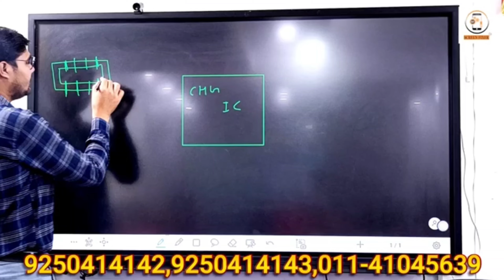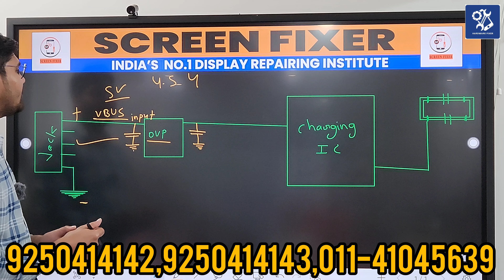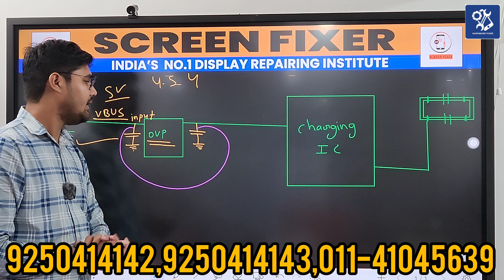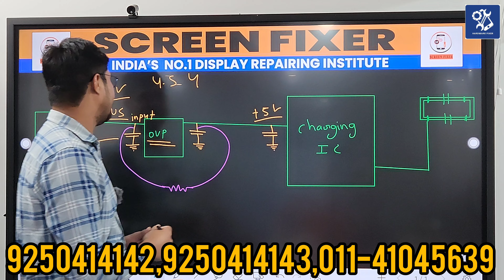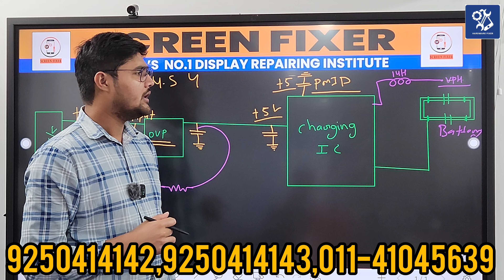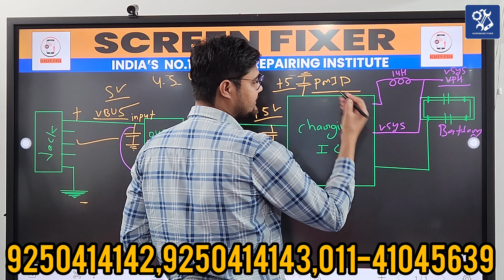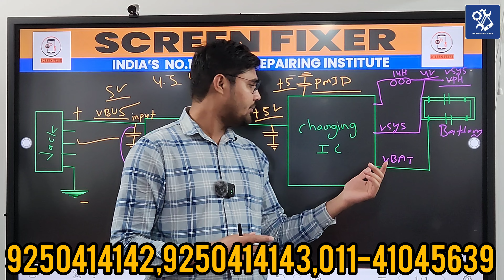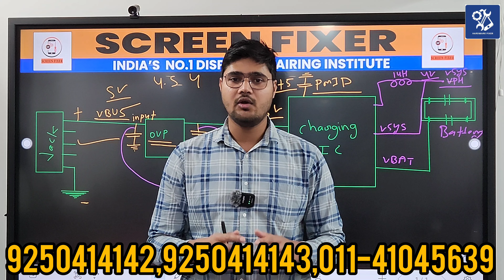Charging Section in Mobile Phone || बैटरी कैसे काम करती है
मोबाइल रिपेयरिंग कोर्स करने के लिए नीचे दिए गए फॉर्म को भरे.
Mobile repairing course | 100% practical

All mobile repairing full advance hardware I phone CPU done by students | mobile repairing course 100% practical mobilerepairingcourse software chip level courses with OCA lamination

🔥 Advance Chip level Training
🔥 EMMC Programming
🔥 Deep Schematic Knowledge

🌟 Free Hostel and food available 🌟

Mobile repairing course mobilerepairing creatingforindia mobilerepair rajvermainstitute mobile smartphone repairing course in Hindi

ADDRESS:- RZD70 MAHAVIR ENCLAVE NEAR ICICI BANK
                    2ND FLOOR UNDER LENSKART.COM MAIN PALAM DABRI ROAD